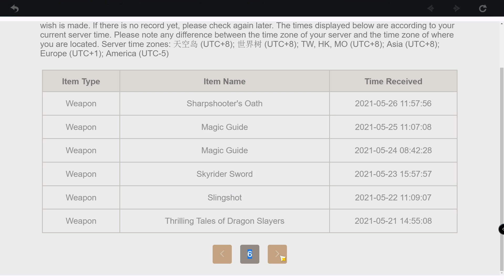F2P Ayaka Pull Genshin Impact 2.0 Banner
Finally, my Ayaka roll genshin impact...
Wish you luck for your roll too 😁😁